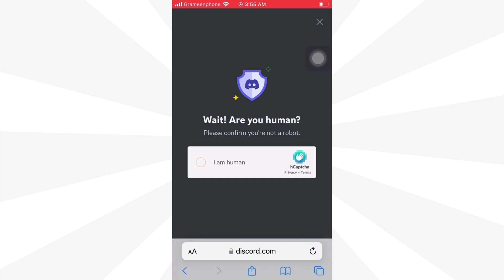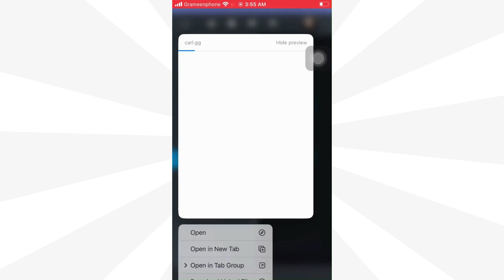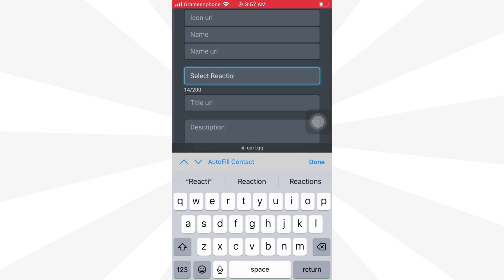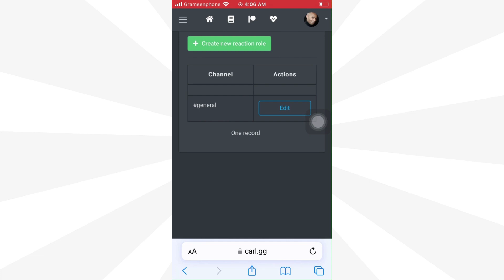How to make Reaction Roles on Discord Mobile 2024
how to set up reaction roles on discord mobile

In this guide, we'll walk you through the simple steps to create Reaction Roles on Discord mobile!